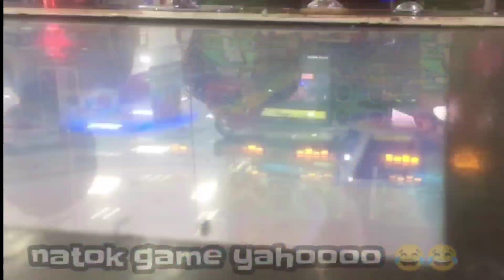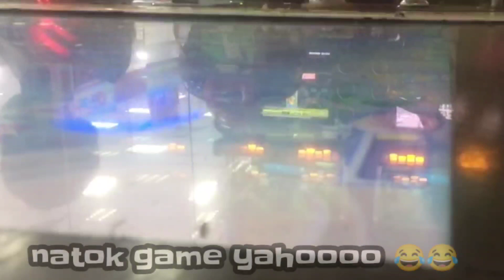I'm sooo crazy with this game ✌️😂😂 yahoooo ❤️❤️🛵wof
This is a kind of game so much fun, not only teenager can play this but mostly old one can play this, honestly I'm addicted this game ✌️ if you kill the fish they give you token for the price.

Mitela Love ❤️❤️ you All 🙏❤️